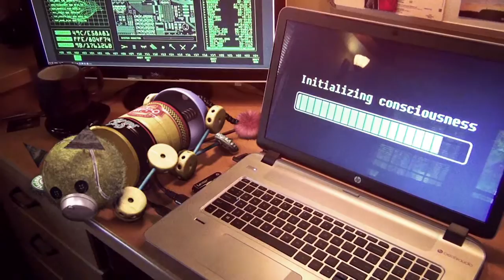Barton the Robocat Home Movies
Barton's friendship circuits are developing nicely.